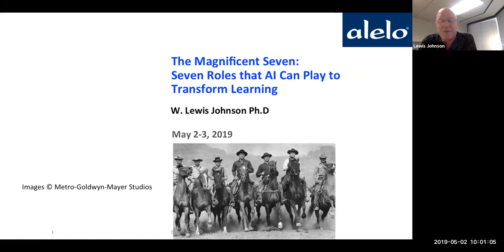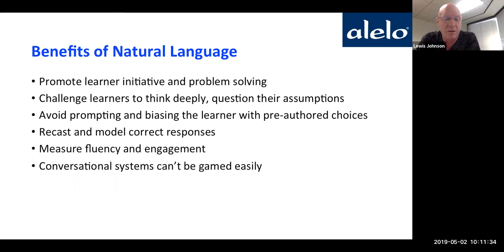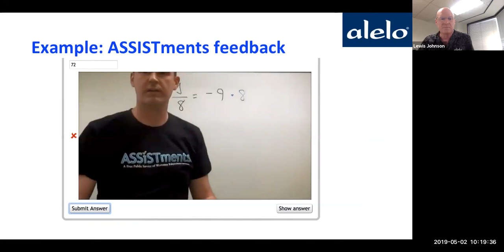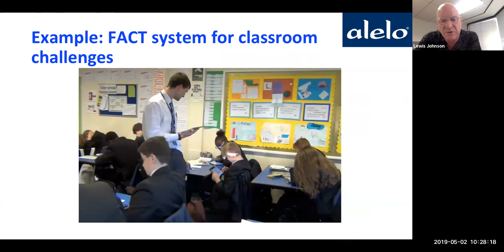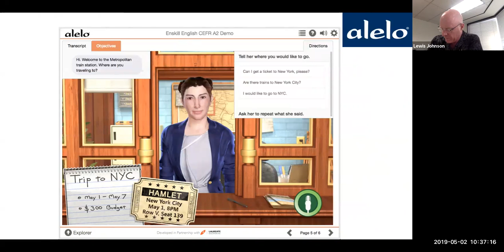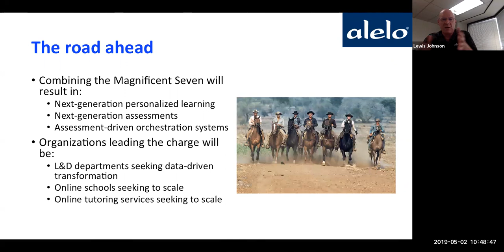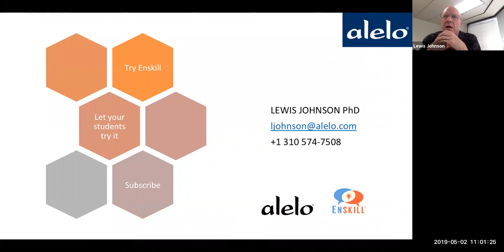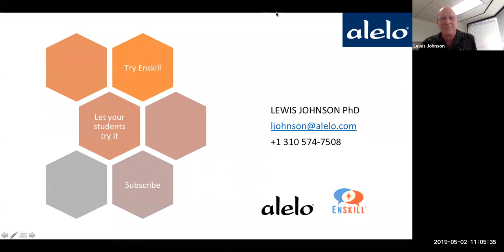The Magnificent Seven: Seven Roles That AI Can Play to Transform Learning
By Lewis Johnson
At the start of this webinar series, we asked whether AI replace teachers in education and training. This webinar synthesizes what we have learned over the course of the series and draw conclusions about the roles that AI can play in improving learning teaching. The goal should be not to replace teachers but to work alongside teachers, to assist them in their work and perform tasks that are time consuming and difficult for teachers to perform on their own. We can identify at least seven roles that AI can play in the learning and teaching process: Communicate, Assess, Critique, Guide, Analyze, Orchestrate, and Construct. The availability of learner data increasingly makes all of these roles possible. As AI combines these roles, it sets the stage for a fundamental transformation of learning processes and learning organizations.